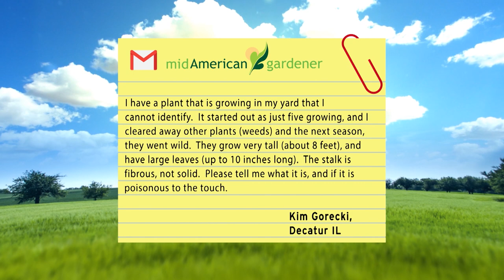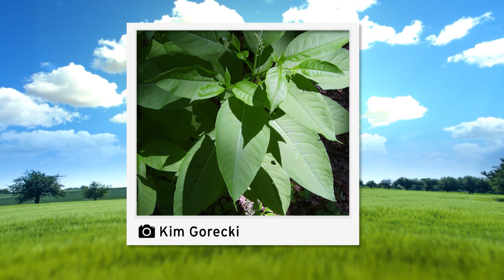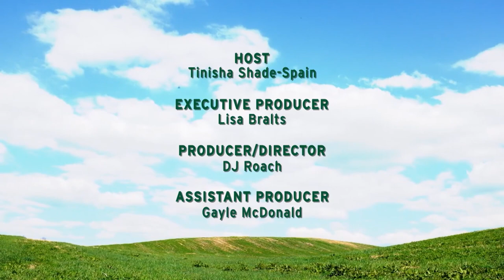Mid-American Gardener - January 24, 2019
On this week’s episode of Mid-American Gardener, host Tinisha Shade-Spain and panelists Chuck Voigt, Kent Miles, and Jen Nelson discuss topics including seasonal berry trees, Amaryllis kits, and planning for the spring.